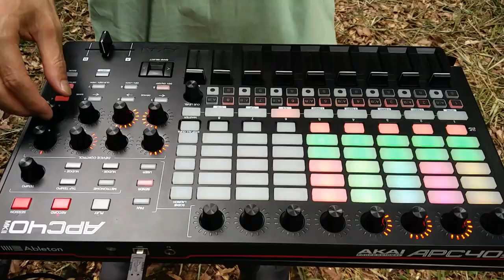Gasp of Pain (Live at Onaka Oji Shrine, Hidaka)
My original track "Gasp of Pain" played live with Ableton & APC40.

This took place at Onaka Oji Shrine in Hidaka Town, Wakayama Prefecture. There were so many mosquitoes!!

日本語でポッドキャストもやってます:
(I also have a podcast in Japanese:)